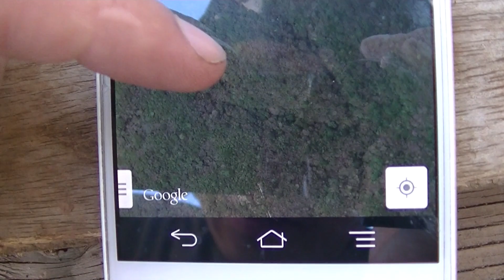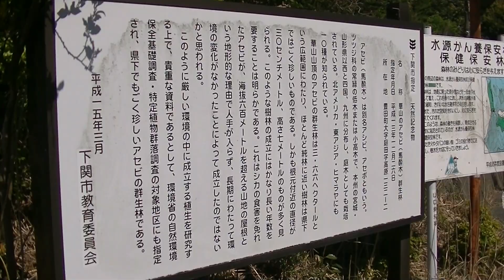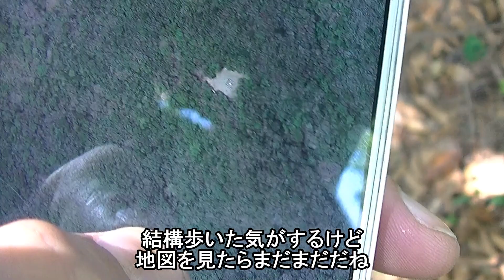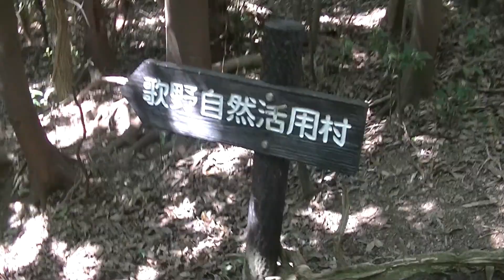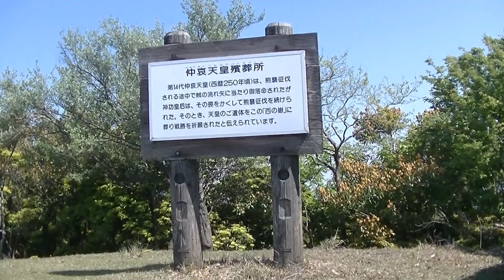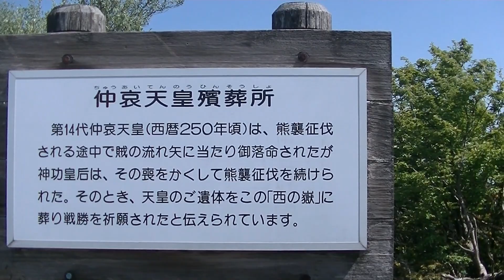森に囲まれた 管理が徹底されてるこの場所の正体とは？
森で囲まれた場所が気になったので行ってみました。
行ってわかったけど、管理の徹底具合が凄かった！